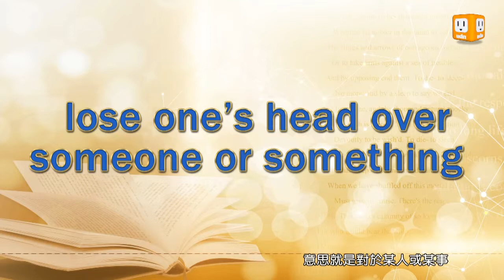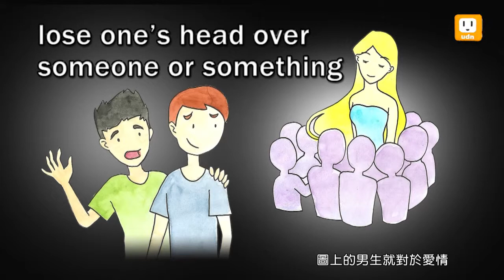【2014.03.12】第185集 字。助旅行_迷 -《字。在生活》